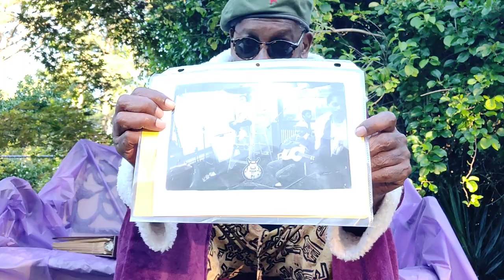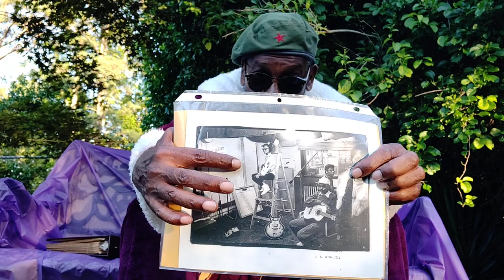Prince, The Honor is All Mine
On behalf of the Boys (& Girls) of the New Boogie Groove, theBrother wishes you a continued Eternal Bliss. This posting somewhat chronicles a small group of dedicated Prince heads had a heyday throughout the 1980's.
The very informative interview with an ultimate Prince denizen, Steve Marshall, can be viewed / heard

BITCOIN CONTRIBUTIONS:
722fce22-5e9f-42fc-a378-2da90f5d267a